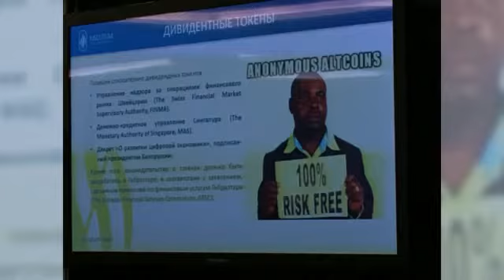International Blockchain Summit 1.03.18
International Blockchain Summit Moscow 2018 — это международное событие, в котором встретились 30 мировых экспертов
из сферы криптовалют и технологии Blockchain, чтобы обменяться опытом в разработке интересных решений с использованием технологии Blockchain.